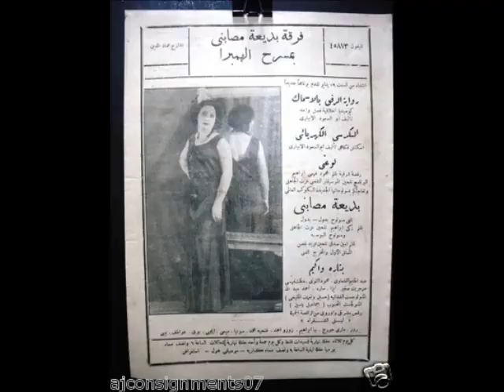على مين . بديعة مصابنى